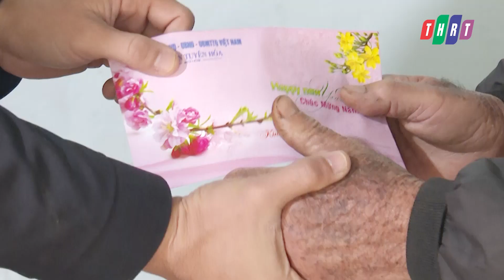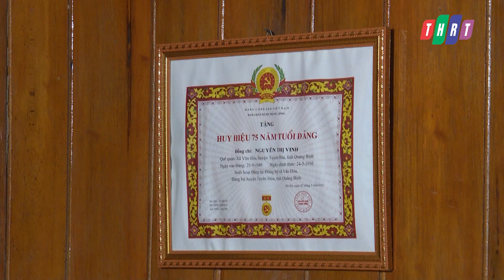Đồng chí Bí thư Huyện ủy Tuyên Hóa thăm, chúc tết gia đình chính sách